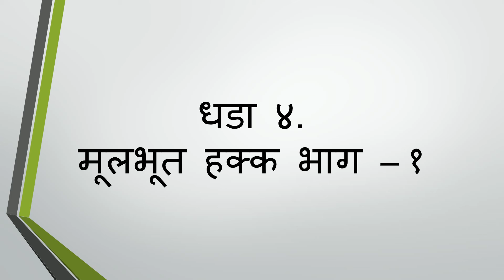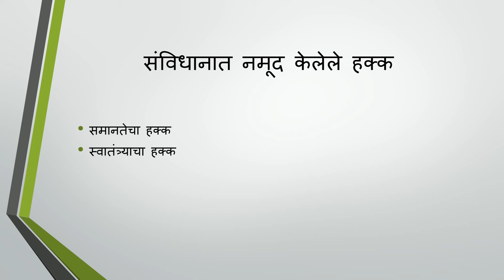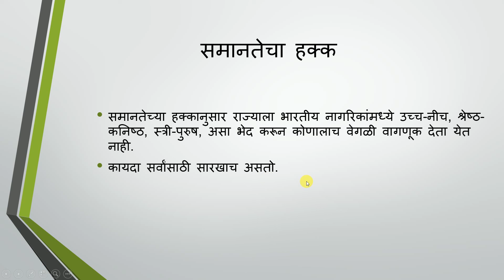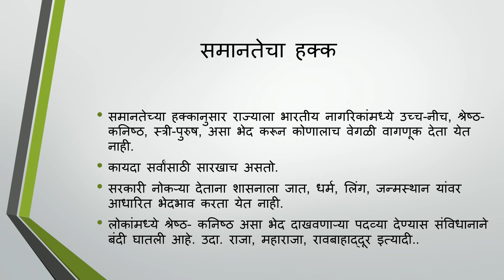std 7 civics ना.शास्त्र :-L.no.4 Part -I ( जान्हवी ताई )